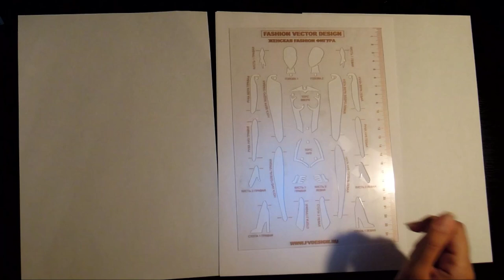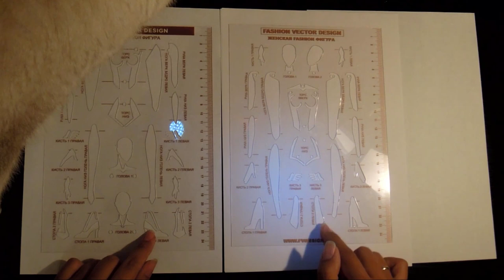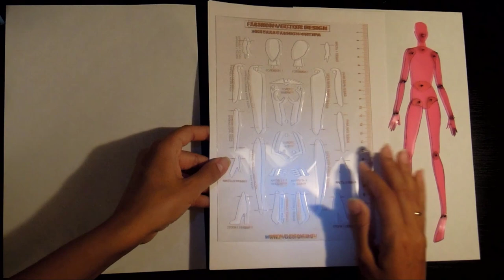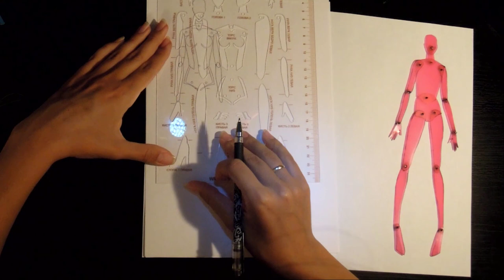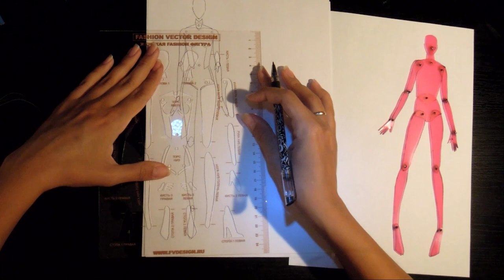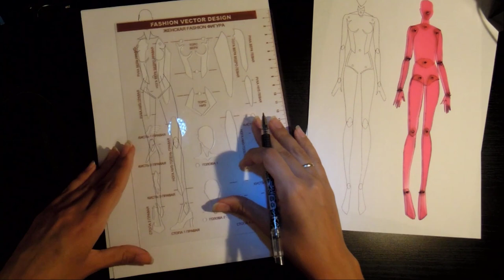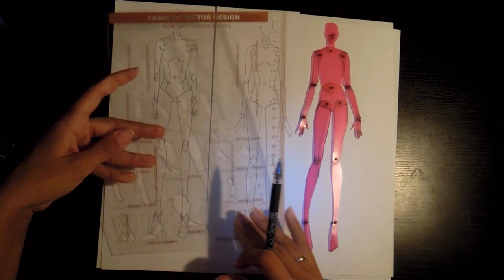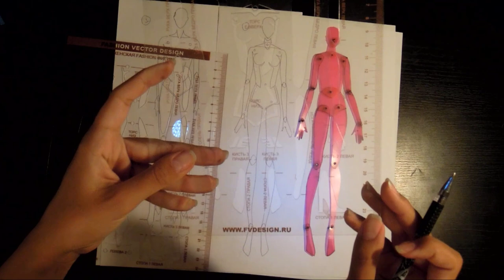Тестирую новую линейку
Кусочек моей внутренней кухни.
Как что происходит) Я уже показывала компьютерное моделирование, получила пластиковую линейку, смотрю.
Конечно это не все, я еще буду ее рисовать по всякому, но это первый тест и первое впечатление.
А вам что понравилось 1 или 2?